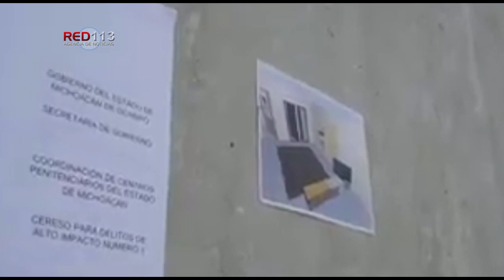Colocan primera piedra de guardería Nidos en Centro Penitenciario de Alto Impacto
Con una inversión de 1 mdp; beneficiará a 20 hijas e hijos de mujeres privadas de su libertad.

Morelia, Michoacán, 08 de junio de 2023.- El Gobierno de Michoacán colocó la primera piedra de la estancia infantil del programa Núcleos Infantiles para el Desarrollo Social (Nidos), en el Centro Penitenciario de Alto Impacto, la cual tendrá una inversión de un millón de pesos para beneficio de 20 hijas e hijos de mujeres privadas de su libertad.

Las políticas de austeridad, disciplina y transparencia, propician ahorros significativos que "destinamos a obras que verdaderamente se necesitan y que son de beneficio colectivo, como es el caso de la estancia infantil Nidos, en el Centro Penitenciario de Alto Impacto”, expresó el secretario de Finanzas y Administración (SFA), Luis Navarro García.

La estancia infantil estará concluida entre agosto y septiembre del presente año, detalló el titular de la dependencia estatal, quien manifestó que es interés del gobernador Alfredo Ramírez Bedolla atender a todos los sectores de la población.

Estos ahorros, dijo, "no se deben a una persona, a un funcionario, porque son consecuencia del trabajo conjunto, honesto y ordenado de toda la estructura gubernamental. Desde luego, Finanzas y Administración maneja los recursos públicos, pero funcionarios como el coordinador del Sistema Penitenciario de Michoacán, Ignacio Mendoza Jiménez, contribuyen al ahorro sin descuidar las prioridades", completó.

"Nosotros queremos a Michoacán y aquí estamos, con trabajo que beneficia a la gente, a la sociedad. Quienes han derrochado el dinero de la sociedad michoacana en obras innecesarias, en asuntos que en nada benefician a las familias, definitivamente no quieren a Michoacán y no merecen, en consecuencia, manejar los recursos públicos", aseguró Navarro García, quien argumentó que las mujeres privadas de su libertad, en el Centro Penitenciario de Alto Impacto, tendrán oportunidad de que sus hijas e hijos sean atendidos en la estancia Nidos sin necesidad de ser trasladados, lo que les permitirá estar atentas a sus cuidados y formación.

Por su parte, el coordinador del Sistema Penitenciario de Michoacán, Ignacio Martínez Jiménez, dio a conocer que la estancia infantil Nidos tendrá capacidad para atender a 20 infantes y dispondrá de baño, cocina y dos aulas. En una primera etapa, prosiguió, "hay 10 menores, más otro que pronto estará aquí, quienes recibirán atención y no se separarán de sus madres al no tener que ser trasladados a las instalaciones del Centro de Readaptación David Franco Rodríguez.

En el Sistema Penitenciario de Michoacán "tenemos el compromiso, la responsabilidad y la obligación de respetar los derechos humanos de las personas privadas de su libertad, como es el caso de las madres e hijos, quienes cuentan con nuestra atención", concluyó.